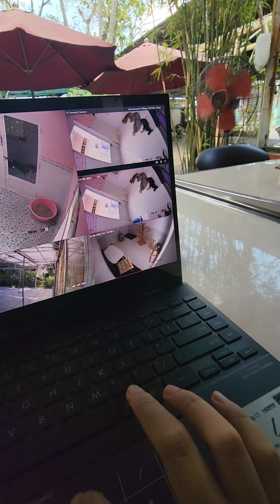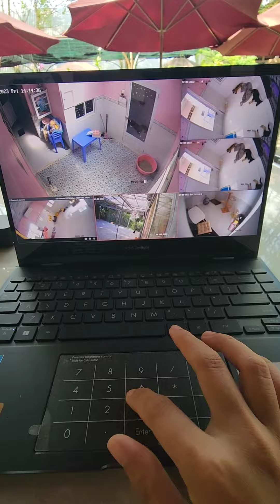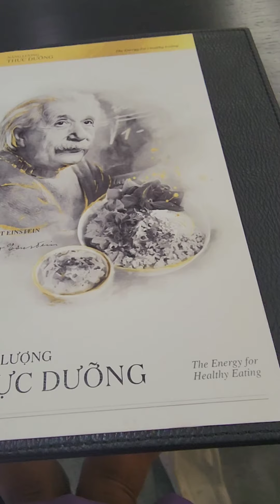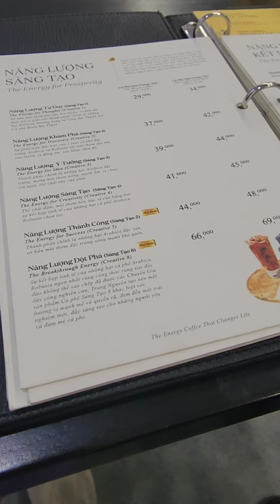Soi Camera nhà Khế thúi